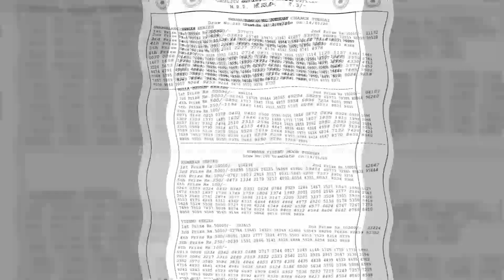BTC 14012020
Bodolandlotteries,lotteries,lottery,bodoland lotteriesassam,
BODOLANDLOTTERIESASSAM,